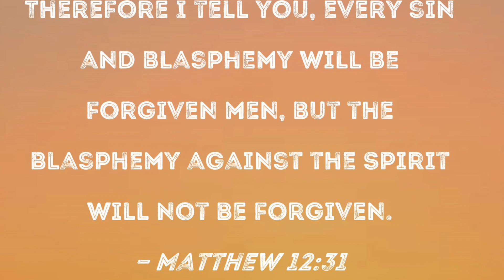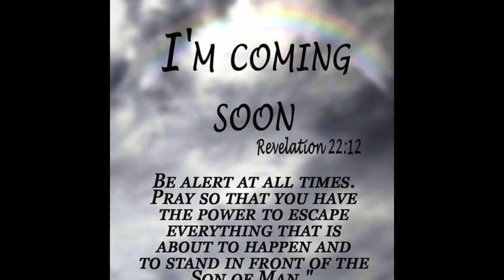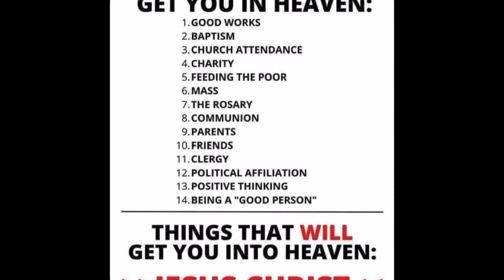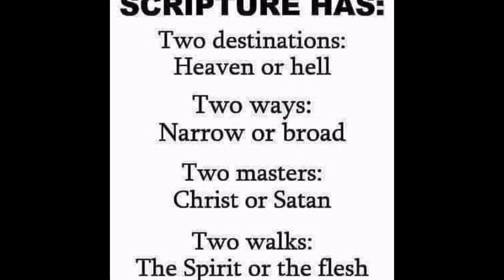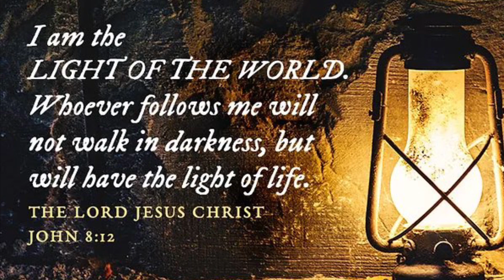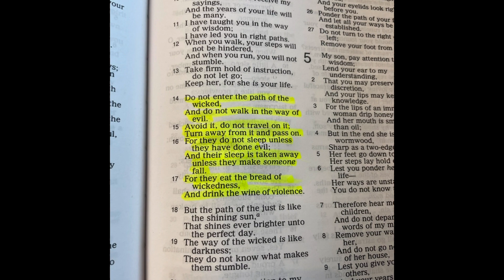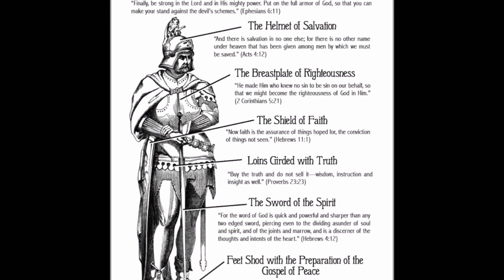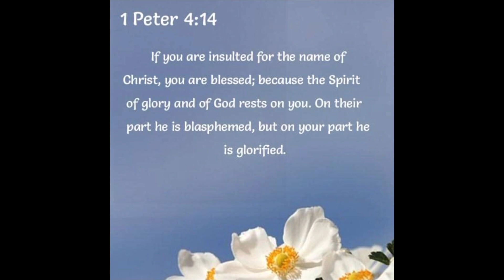Chosen are Targets for Blasphemers of God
1 Thessalonians 5:1-4